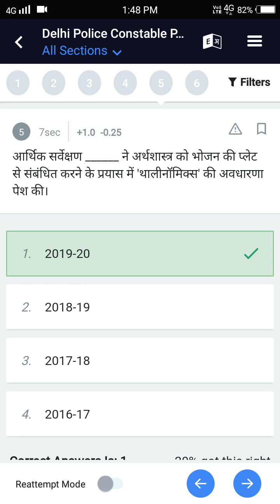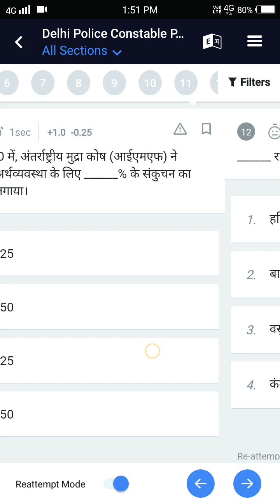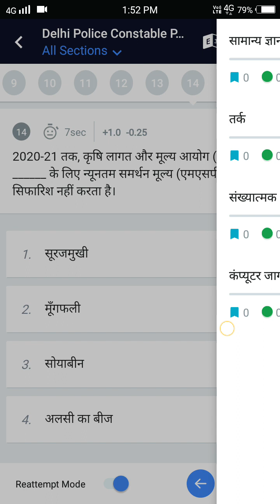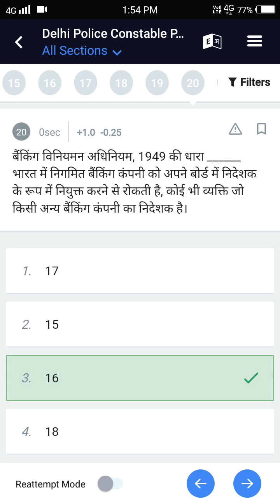दिल्ली पुलिस constable 🚨2023 Gk previous year question#gk important question for Delhi police 2023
delhi police constable gk most important question for exam
important question gk for Delhi police
gk previous year question paper